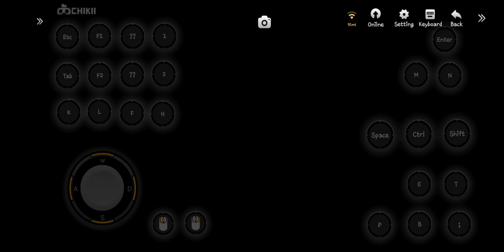Ets2 | Android gameplay | Scania streamline | VOLVO fh16 | 🇫🇷 to 🇬🇧